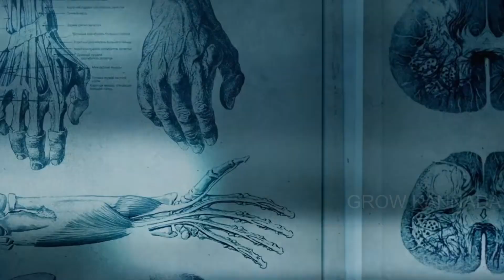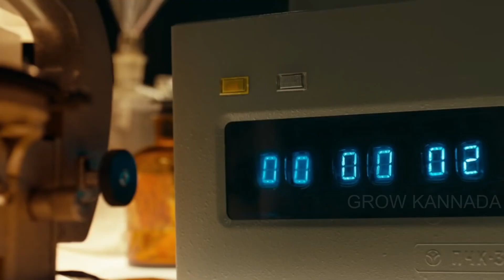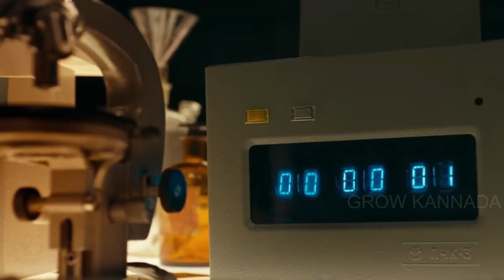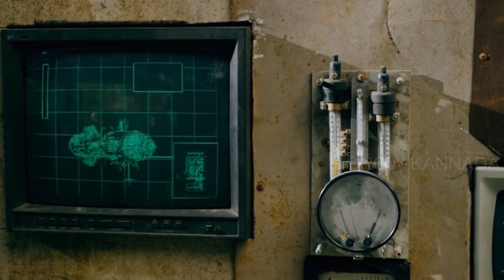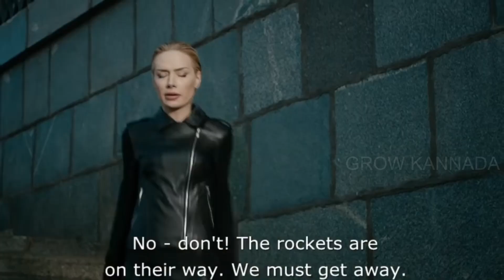Guardians (2017) Movie Explained in Kannada || ಗಾರ್ಡಿಯನ್ಸ್ ಕನ್ನಡದಲ್ಲಿ ವಿವರಣೆ GrowKannada.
During the Cold War, an organization called "Patriot" created a super-hero squad, which includes members of multiple Soviet republics. For years, the heroes had to hide their identities, but in hard times they must show themselves again.
Credits:
Director: Sarik Andreasyan
Writer: Andrey Gavrilov
Stars: Anton Pampushnyy, Sanjar Madi, Sebastien Sisak

Thanks!!